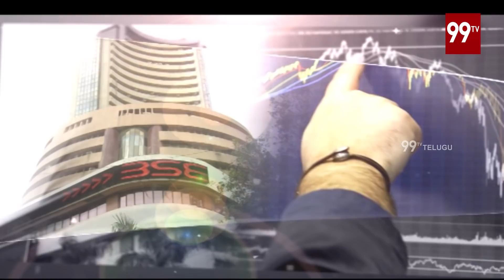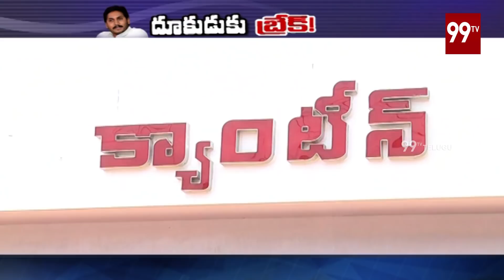Today Topic | High Court shock to YS Jagan over Polavaram Reverse Tendering | 99TV Telugu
Today Topic | High Court shock to YS Jagan over Polavaram Reverse Tendering | 99TV Telugu. The news of 99TV Telugu is daring, straightforward and biased only towards people.